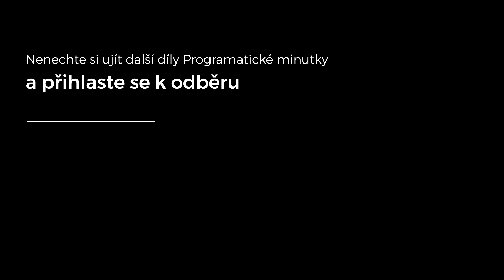Jan Dobiáš (Fortuna): Dříve stačilo nakoupit GRP v TV, dnes už ne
Host: Jan Dobiáš - Head of Marketing and Customer Experience, Fortuna

Programatická minutka – jediný videopodcast o programatice v České republice. Novinky, názory a zkušenosti s programatikou od lidí z mediálního světa můžete sledovat na kanálu společnosti R2B2.

Moderátor: Petr Kotlík
Kamera, střih: Petr Krejcar, Matouš Jedlan
Grafika a efekty: Filip Trefil
Produkce: Veronika Alexandrová